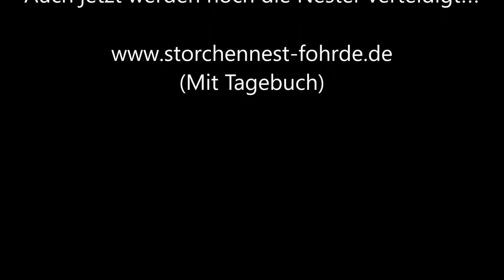Alarm auf dem Nest! Alle drei machen Krach! Was war los? 26.07.20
Auch jetzt werden noch die Nester verteidigt!!!» Mehr Infos zu den Storchennestern in Fohrde und den Live Kameras findet ihr